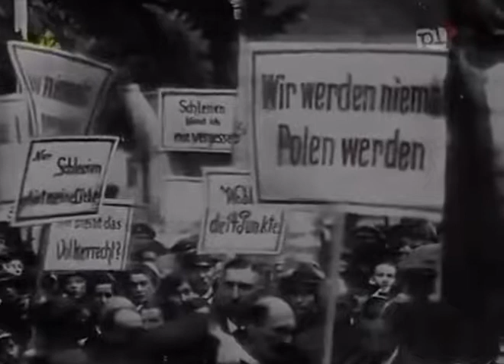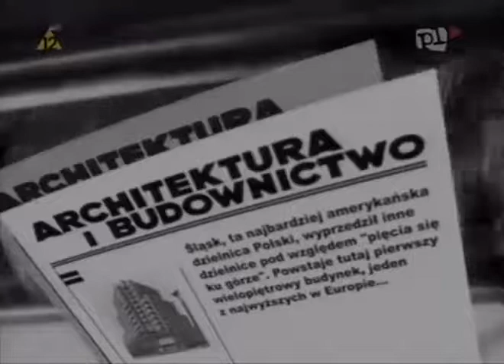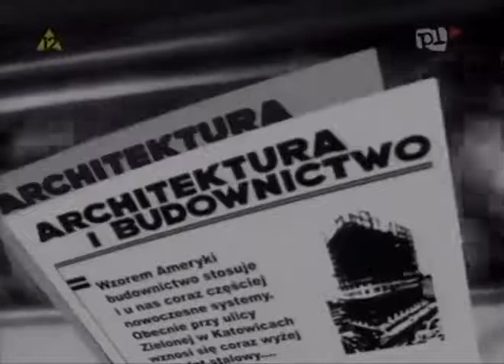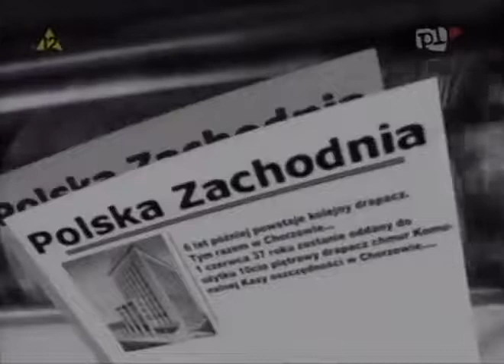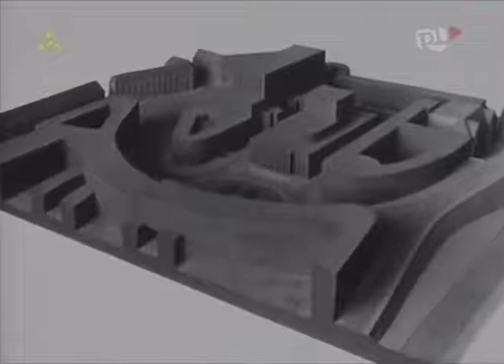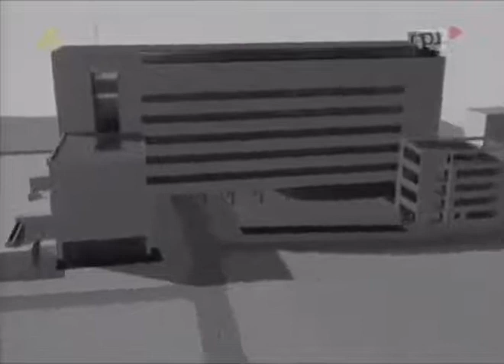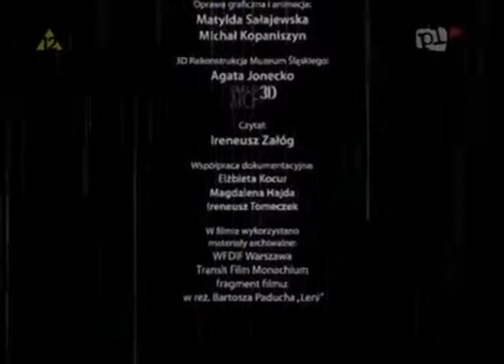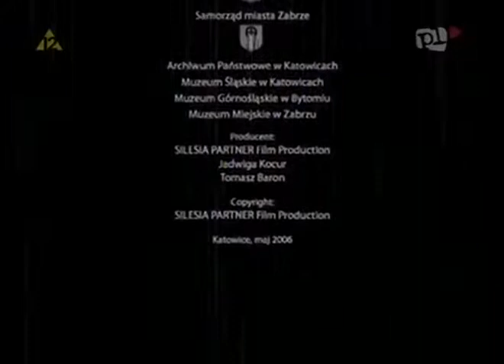Górny Śląsk - Dwugłowy smok (2006) dokument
"Dwugłowy Smok" to krótki epizod wspólnej polsko-niemieckiej historii, którą rozpoczął w 1921 roku podział Górnego Śląska na dwa wrogo nastawione do siebie Państwa a zakończył wybuch drugiej wojny światowej.Tłem dla filmowej opowieści jest architektura 20-lecia międzywojennego, przez pryzmat której toczy się opowieść o społecznej i politycznej traumie spowodowanej podziałem. W konsekwencji Górny Śląsk, w ciągu zaledwie kilku lat, z prowincjonalnego pogranicza zaczął się zmieniać w nowoczesna metropolie nasycona architektura z kręgu Neues Bauen, Le Corbusiera i Szkoły Chicagowskiej, stając się najbardziej progresywnym eksperymentem urbanistycznym Europy pierwszych lat 30tych XX wieku. W efekcie powstała interesująca architektura tworzona przez wielkie nazwiska niemieckie i polskie:Dominikusa Boehma (m.in. Kościół Św. Jozefa w Zabrzu), Ericha Mendelssohna ( Dom Jedwabiu w Gliwicach), Hansa Poelziga (sala koncertowa w Bytomiu, projekt City dla Zabrza), Maxa Berga ( projekt City w Zabrzu), Karola Schayera (m.in. Muzeum Śląskie w Katowicach - rozebrane podczas wojny), Tadeusza Kozłowskiego (m.in. pierwszy w Polsce drapacz chmur), Tadeusza Michejdę (m.in. Syndykat Hut w Katowicach).